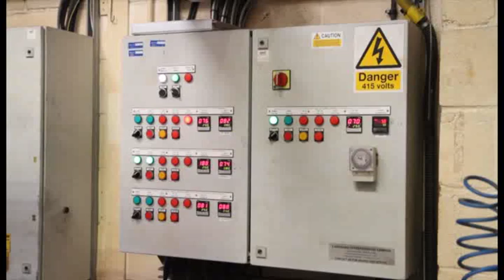PAL Europe Phosphating Line